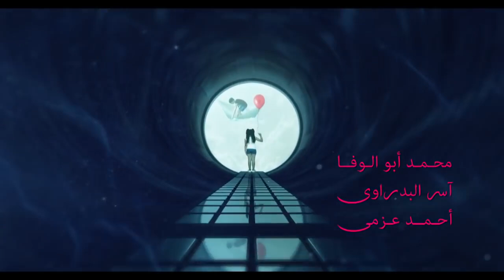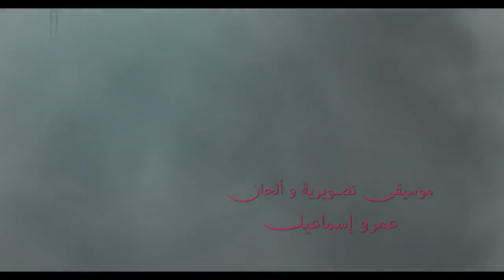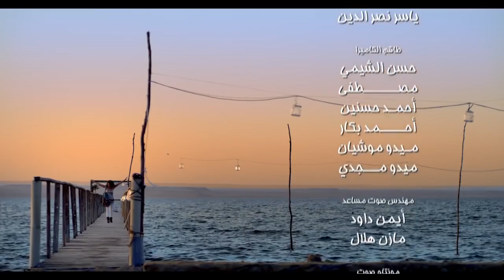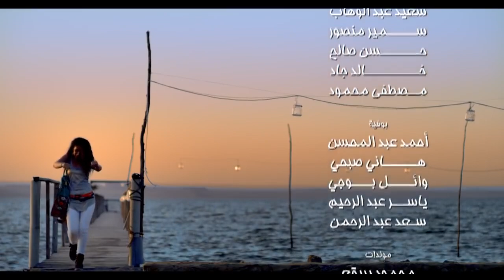مسلسل آسيا الحلقة 23 الثالثة والعشرون - بطولة منى زكي وباسم سمرة | Asia series - Episode 23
Asia - مسلسل آسيا
تدور أحداث المسلسل حول قصة فتاة تعمل في الرسم والفنون التشكيلية، تحيا حياة مليئة بالمتاعب وتختلف دومًا مع زوجها الطبيب لدرجة تجعلهما غير قادرين على التواصل معًا، بعد حين من الزمان تتعرض آسيا لحادث تفقد على إثره الذاكرة؛ وتتغير حياتها تمامًا، حيث تعمل راقصة بأحد الكازينوهات الليلية.

ﺗﺄﻟﻴﻒ: عباس أبو الحسن

بطولة
منى زكي
 باسم سمرة
 هاني عادل
سيد رجب
نسرين أمين
صبا مبارك
مها أبو عوف
مصطفى جعفر
آسر البدراوي
حسني شتا
سلوى محمد علي
محمد عبدالمعطي
جميل برسوم
شيماء سيف